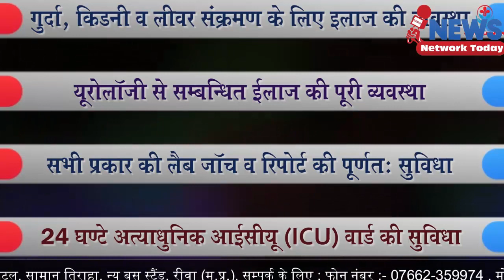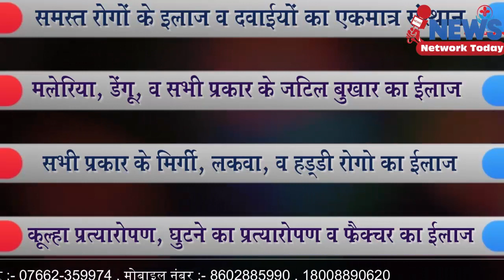मारुति सुज़ुकी भी पहुंची रीवा के टीआरएस कॉलेज के रोजगार मेले में ||NEWS NETWORK TODAY